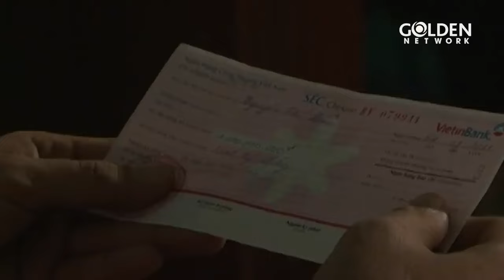TÌNH GIẢ YÊU THẬT - TẬP 5 | Nhật Kim Anh, Minh Luân, Thuỳ Trang | Phim Tâm Lý Xã Hội Đặc Sắc 2024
TÌNH GIẢ YÊU THẬT -  Nhật Kim Anh, Minh Luân, Khương Thịnh, Thuỳ Trang | Phim Tâm Lý Xã Hội Đặc Sắc
Phim nói về tình nghĩa giữa con người với con người qua những giai đoạn thăng trầm trong sự nghiệp. Tình yêu là thứ sức mạnh vô hình, nó có thể giúp chúng ta vượt qua tất cả những sóng gió cuộc đời nếu chúng ta có một trái tim chân thành và biết yêu thương.
Diễn viên: Nhật Kim Anh, Minh Luân, Khương Thịnh